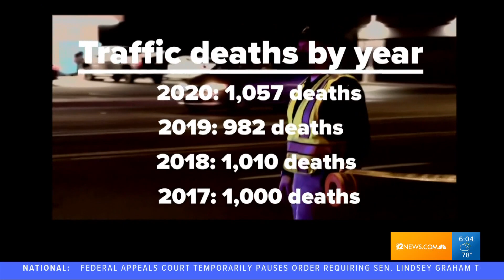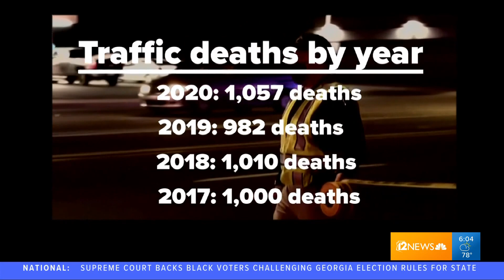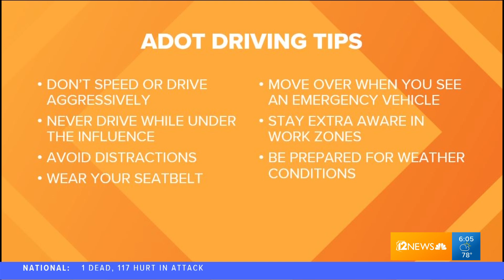Traffic-related deaths are rising in Arizona, officials say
Traffic deaths are continuing to rise in Arizona, officials said. Trisha Hendricks has more on this alarming trend.